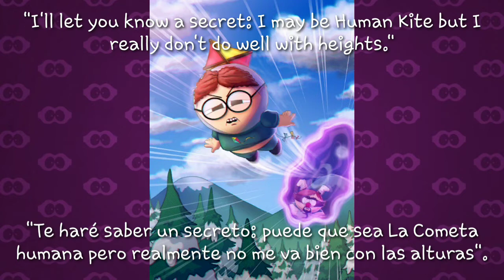¡Todas las frases de Cometa humana Alternativa Traducidas al castellano!| South Park Phone Destroyer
"Oh this is so exciting I love playing superheroes!"